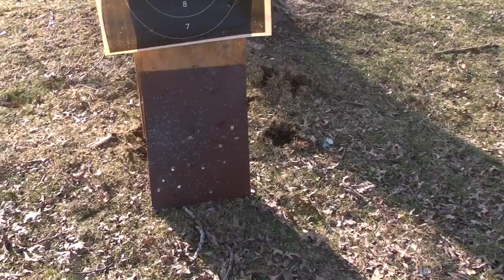AK-74 (1/2) Random Interview o.O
AK74 &  Some fun.